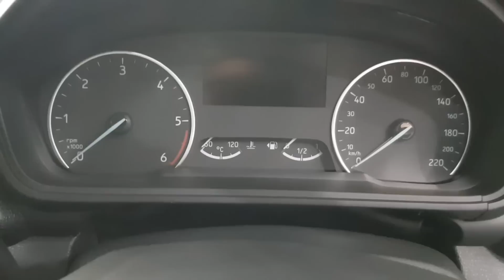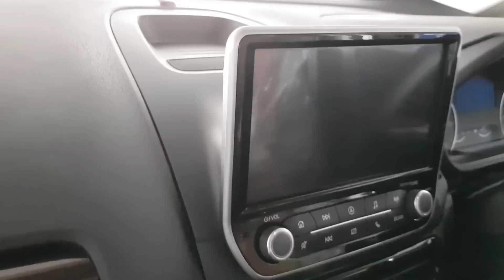Ford Ecosport Thunder Edition 2019 : Review : In Hindi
ecosportthunder Ford has launched the new 2019 EcoSport at a starting price of Rs 7.69 lakh alongside a new Thunder Edition that goes on sale for Rs 10.18 lakh (ex-showroom).
The EcoSport Thunder Edition comes with dark inserts on the headlamp cluster and a prominent black treatment to the fog lamp bezel as well. It sits on new 17-inch alloy wheels, and a dark theme throughout the exteriors, including black-painted front grille & rear-view mirrors; dual-tone bonnet and decals on doors.
Ford Ecosport Thunder Edition 2019

BEST CAR AIR FRESHENER PERFUME
Godrej Gel

Useful Car accessories
Microfiber Car Cleaning Cloth
Car Air Outlet Vent Cleaner
3M Car Shampoo
DashBoard Dresser
Mobilephone Car Mount Holder
AUX Cable